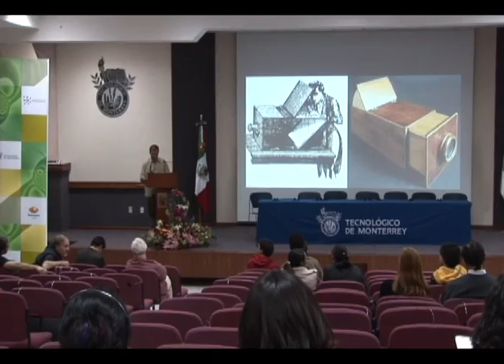CAC.2 Computer Art Congress - Dynamic Collage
Computer Art Congress 2008 // Emerging forms of computer art: making the digital sense

Laboratoire Paragraphe - ITESM Campus Toluca - Europia Productions

Everardo Reyes . Lev Manovich . Khaldoun Zreik . Ron Burnett . Pierre Boulanger . Rodrigo Gómez .

(The Acid Lounge in Space)

Producción FFF  (Mariano, Mitzi, Alejandra, Corey)